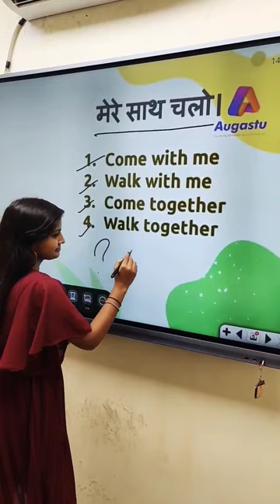Agar aap English sikhna chahte hain to Call Karein 9541514557 pe.